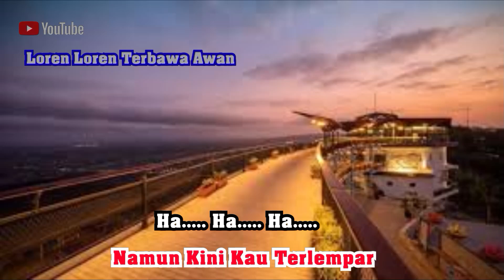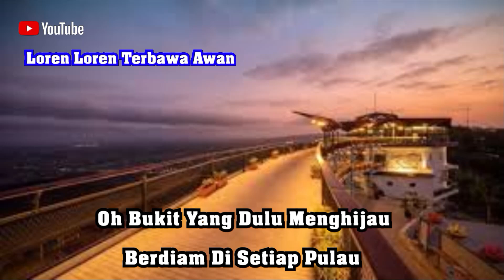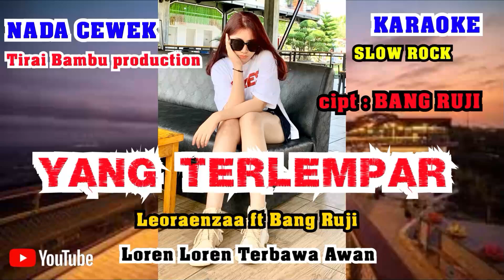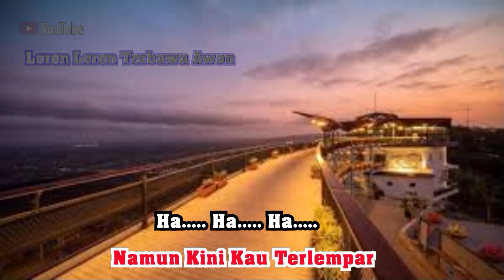YANG TERLEMPAR - Karaoke SLOWROCK - Nada CEWEK - Cipt : Bang Ruji.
Official Video Lagu Sahara Cinta. Vocal Leoraenzaa Ciptaan Bang Ruji , Ada Di Saluran Youtube LOREN LOREN TERBAWA AWAN . Selamat Menikmati Semoga Terhibur.